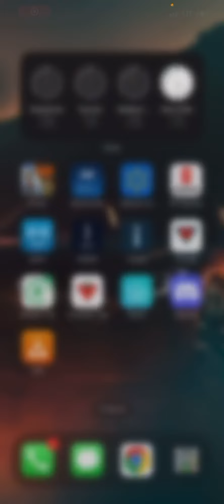Evony Game Server is down during Server war and I was on enemies server when it stopped working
I will share next video and tell you guys if I lost power or not